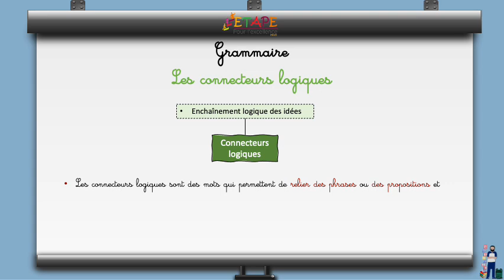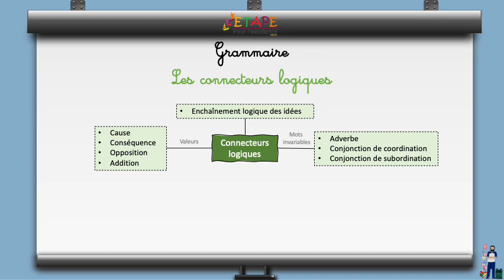Grammaire Les connecteurs logiques 1AC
Programme de la 1e année du collège à utiliser en auto-apprentissage ou pour la remédiation et la révision.